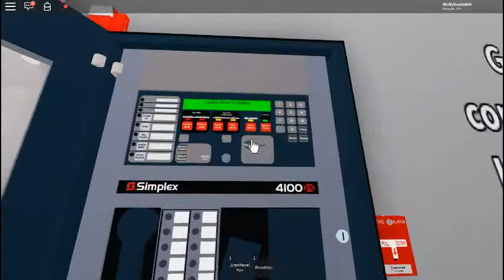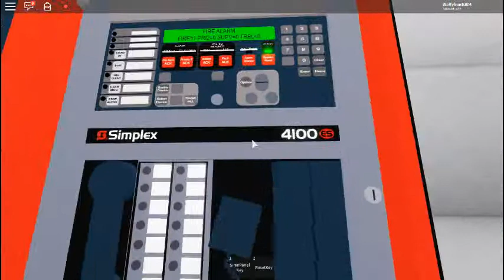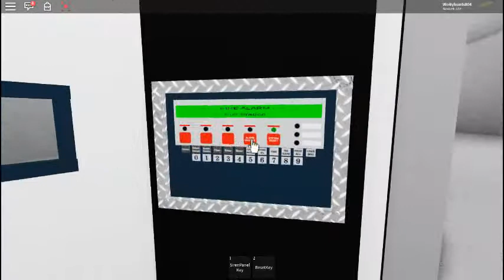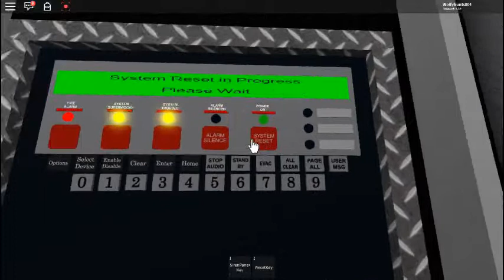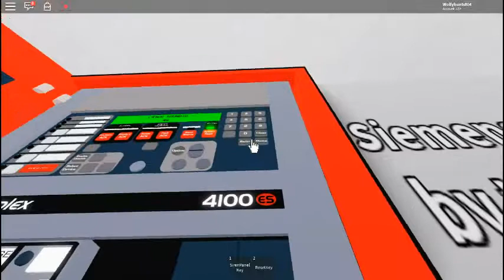Roblox Fire Alarm broad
I guys to day i uploaded a video of roblox.